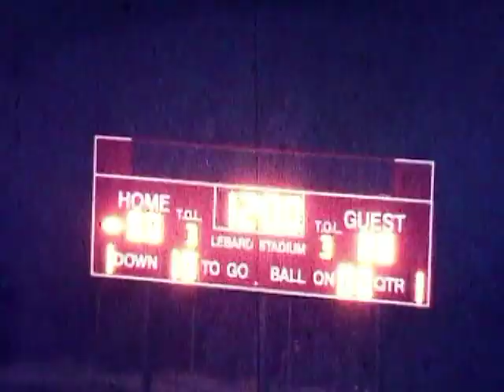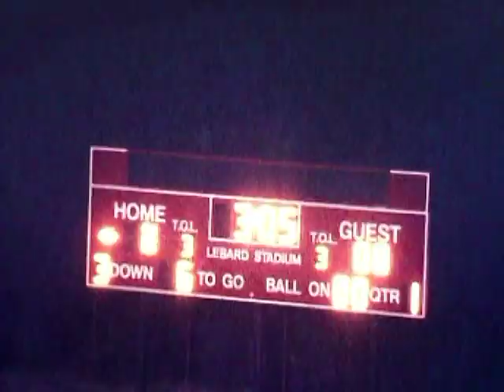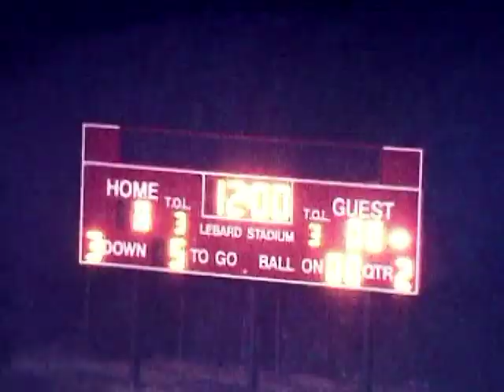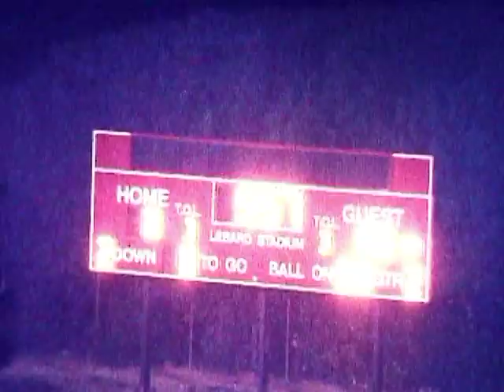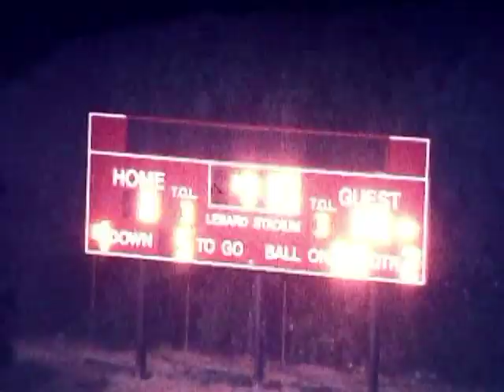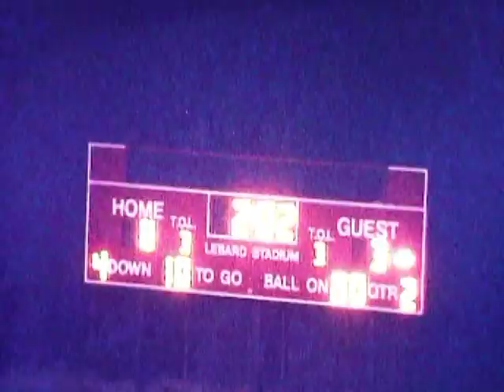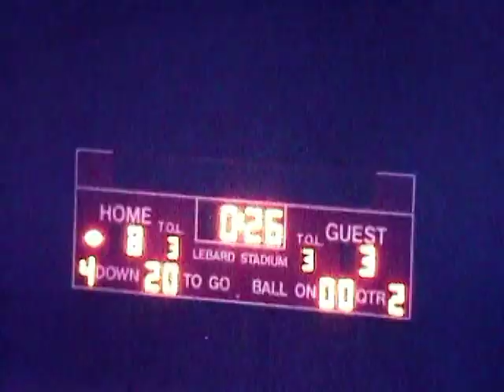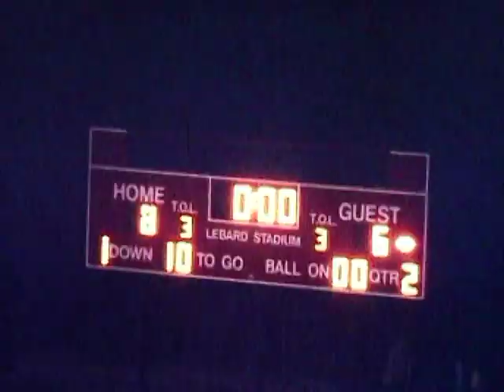Edison (26) vs Fountain Valley (6) 1990 1st half movie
1990 Edison Charger Football
Edison (26) vs Fountain Valley (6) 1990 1st half